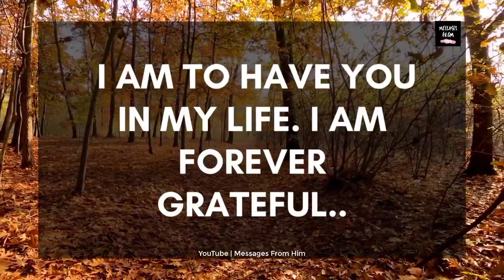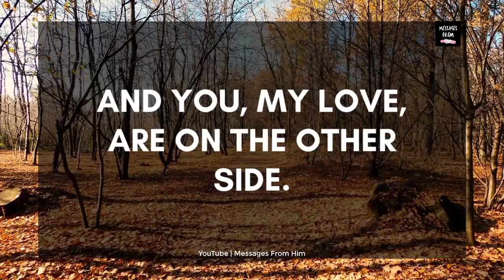DM Deep Love Letter 💖 Please Listen To Me 💕😘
RELATED QUERRIES :
divine masculine
dm tarot
twin flame channeled messages
dm df
dm to df channeled love messages
divine feminine
dm to df twin flame
twin flame